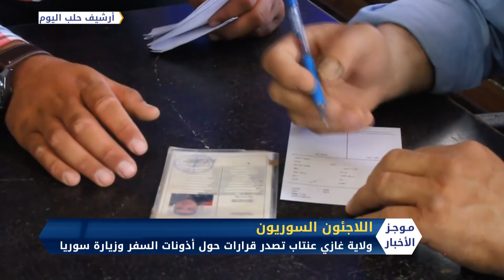موجز السابعة مساءً 30 11 2019